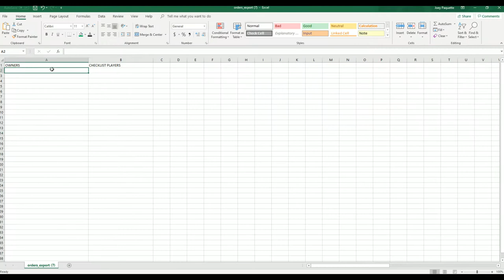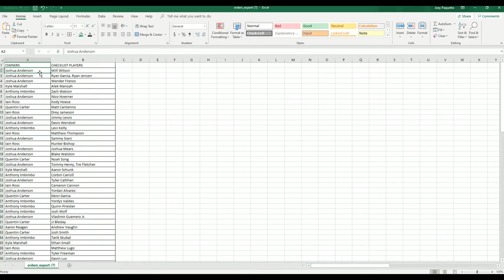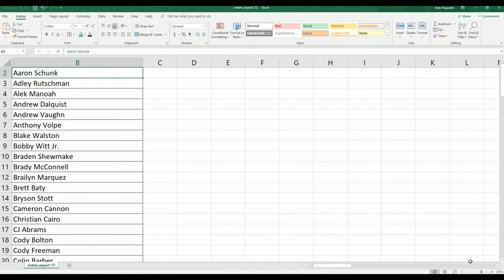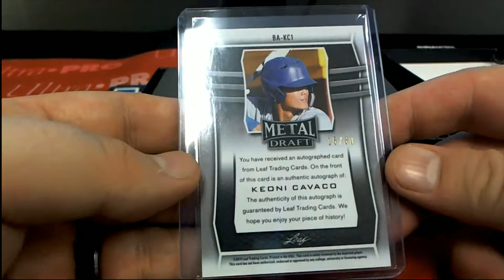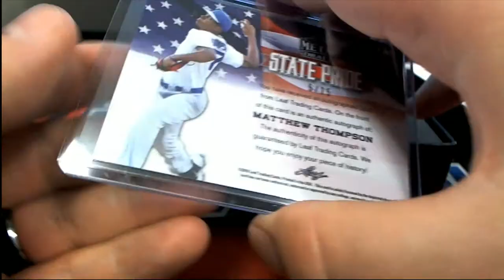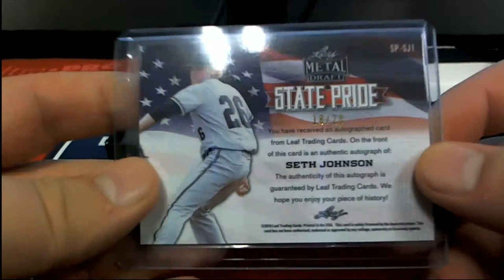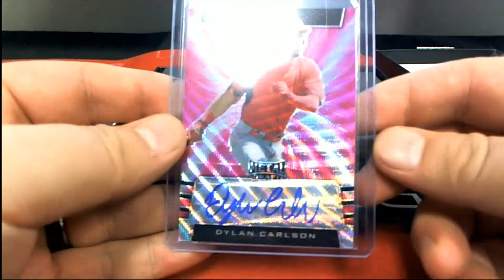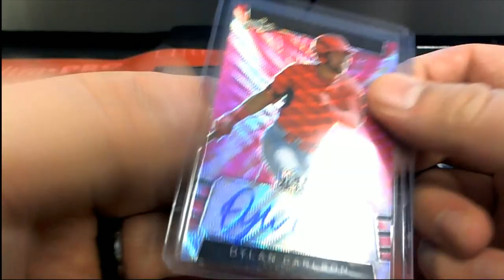2019 Leaf Metal Draft Baseball Hobby Box ID 19LEAFMDBB101